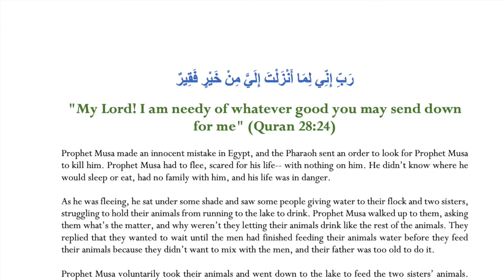Prophet Moses (Musa) Dua "My Lord! I am needy of whatever good you may send down for me" Quran 28:24